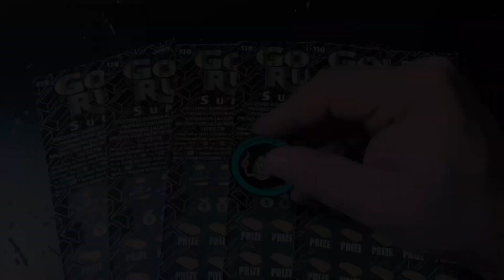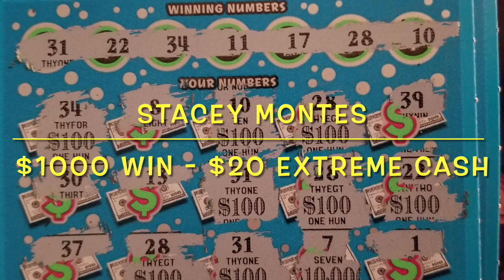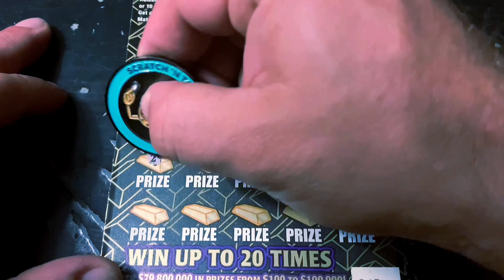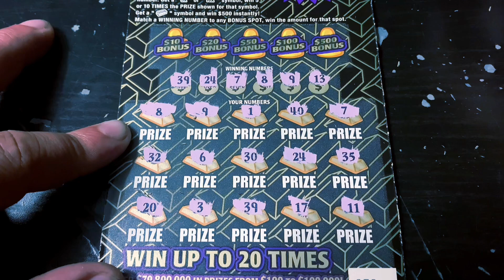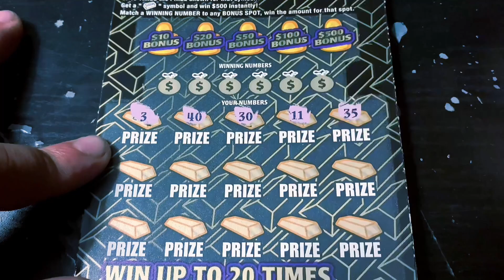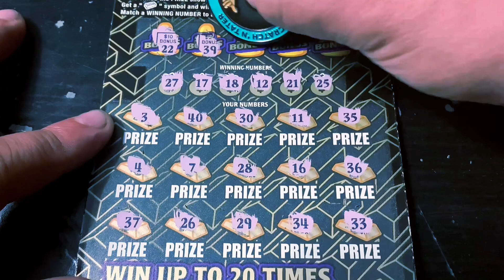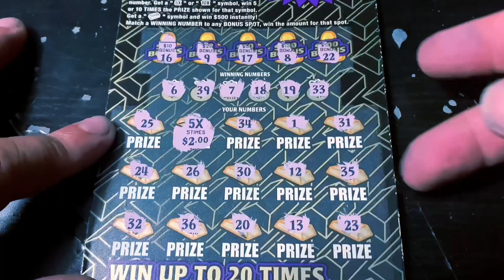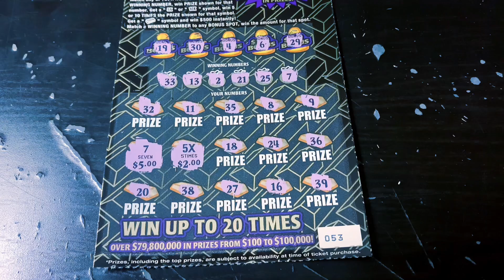NEW TICKET!! PLAYING 5 IN A ROW OF THE BRAND NEW $10 GOLD RUSH SUPREME!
Playing $50 in tickets for Sunday Funday.